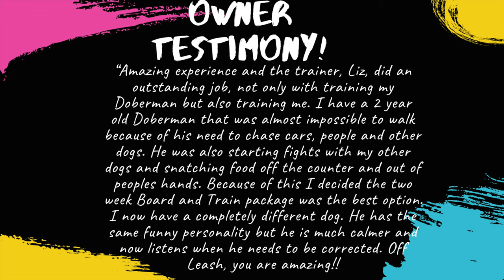Doberman "Asher" l Epic Obedience & Reactivity Transformation l Off Leash K9 Training